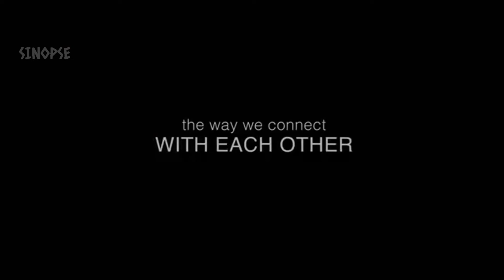Sinopse: Confiar (Trust) 2011 [Trailer, Filmes, Resenha, Sumário, Relato]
Direção: David Schwimmer
Elenco: Clive Owen, Catherine Keener, Liana Liberato

O filme conta a história de uma família que mora na Califórnia, e que vive uma aparente vida tranquila, sem estresse, e bem equilibrada.
Após pensar muito, Will, interpretado por Clive Owen, e Lynn, vivida por Catherine Keener, resolvem presentear sua filha adolescente Annie, interpretada por Liana Liberato, com um computador.
Amizades virtuais surgem e os pais ficam atentos às descobertas da filha. Inclusive, conversam sobre o assunto e veem as fotos de Charlie, um garoto de 16 anos com quem Annie passou a conversar.
Ela se sente atraída pelas palavras deste jovem desconhecido, e, eis que certo dia, quando seus pais não estão em casa, decide encontra-lo em um shopping. Entretanto este encontro acaba arruinando sua vida para sempre. Charlie, é muito mais velho do que havia informado, e isso a assusta um pouco. Mas não o suficiente para que ela desista do encontro. Ele a convence de suas mentiras, e a leva para um hotel. Daí para frente sua vida e de sua família muda completamente.
Annie, volta para casa e tenta seguir normalmente sua vida, mas o afastamento de Charlie a faz literalmente surtar. Seu comportamento estranho, desperta a atenção de sua amiga, que então lhe faz algumas perguntas, mas fica assustada com as respostas, e decide acionar a polícia.
Este é apenas o início de uma trama que envolve investigações do FBI, o choque inicial dos pais e a relação que estes tem com o acontecimento.
Em contra partida, tem o fato de Annie, que não aceita ter sido uma vítima, pois acredita que o ocorrido foi um gesto de amor, e que Charlie, mesmo mentido inicialmente sobre sua idade, está apaixonado por ela.

As pessoas também pesquisam por:

Ação,
Amazon
Amazon Prime
Animação de Amor,
Animação motivacional,
Animação,
Animações Curtas,
Animações romanticas,
Anime,
Aventura,
Bang-bang
Biografia,
Brasileiro
Clássico,
Comédia,
Como fazer,
Copyright,
Crime,
Crítica,
Curta animação,
Curta animado,
Curta metragem Infantil,
Curta metragem romance,
Curtas metragens animação,
Curtas pixar,
Dance,
Desenhos curta metragem,
Dicas
Documentário,
Drama,
Esporte,
Família,
Fantasia,
Faroeste,
Ficção,
Filmes de animação,
Free copyright,
Free,
Gospel,
Guerra,
Hip hop,
Hiphop
História,
Infantil,
International,
Lançamento,
Mistério
Musical,
Nacional,
Netflix
Netmovies
No copyright,
Opinião,
Pop,
Prime Video
Que filme é esse
Rap,
Reggae,
Relato,
Religioso,
Resenha,
Rock,
Romance,
Série,
Séries,
Sinopse,
Sinopse de filmes
Som,
Sumário,
Suspense,
Terror,
Trailer,
Videos livre de direitos autorais,
Videos sem direitos autorais,